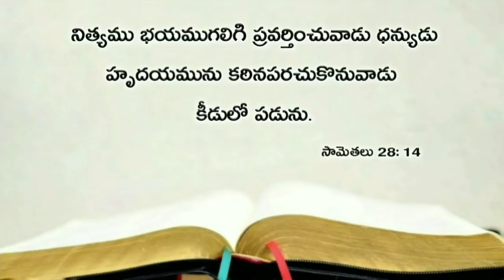Today's promise 13.04.2019